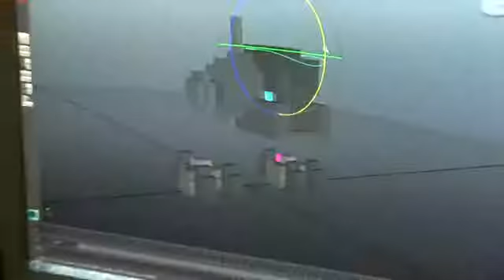Trove Announcement Trailer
welcome to the game trove here you cant carft and play with friend in survival and play pvp
login download and have fun
follow me in twitter @capitaintahaxd1